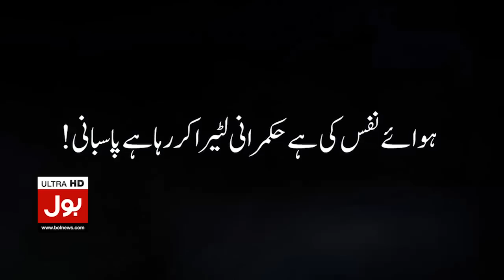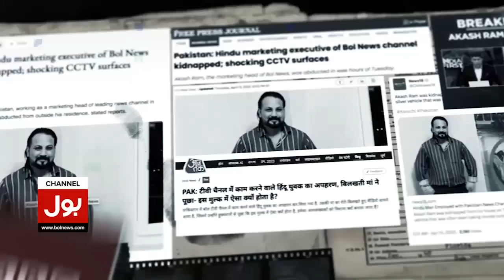Imran Khan Arrest Plan Exposed | PTI Call To Workers | Siddique Jan Big Statement | Breaking News